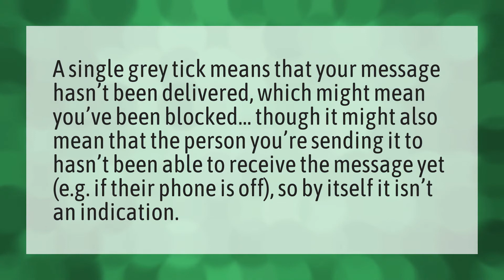What does a GREY circle and GREY tick mean on messenger?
GREY Circle Messenger • What does a GREY circle and GREY tick mean on messenger?